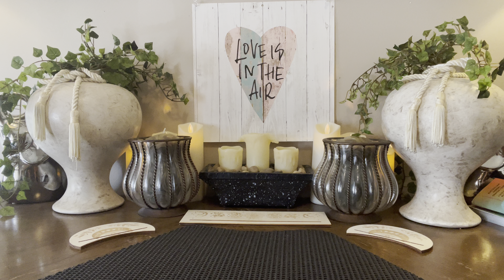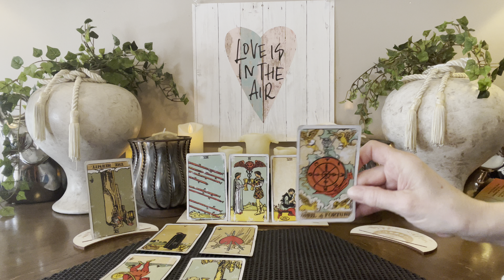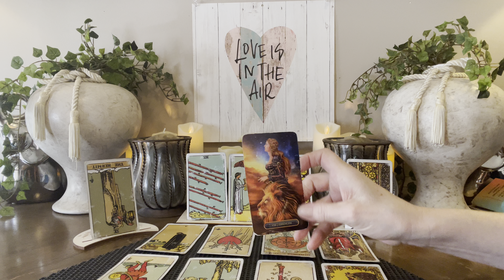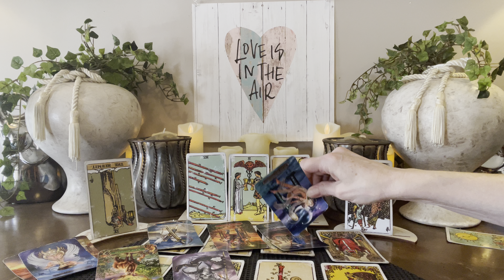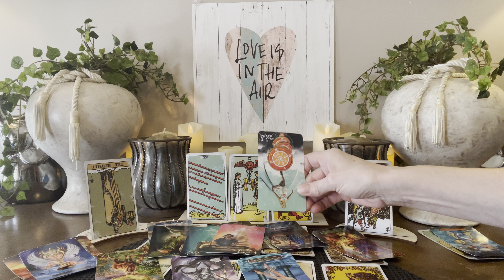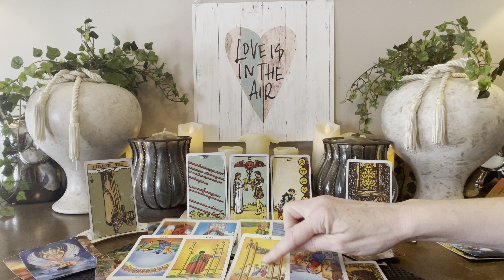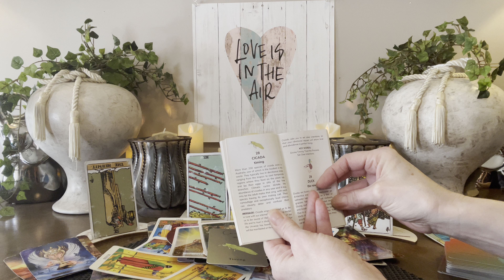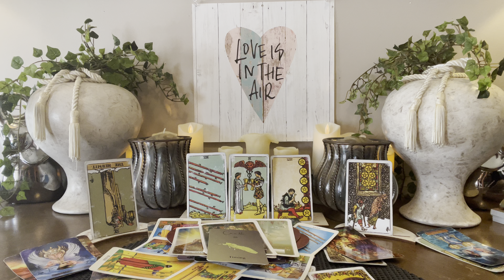❤️ARIES~FEBRUARY 2024~”THINGS START MOVING REALLY FAST..WISHES ARE HEARD AND GRANTED!!”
I

       ⭐️Personal Readings⭐️o

20mins  $55        All Prices Are USD
30mins  $75
45mins  $100
60mins. $125